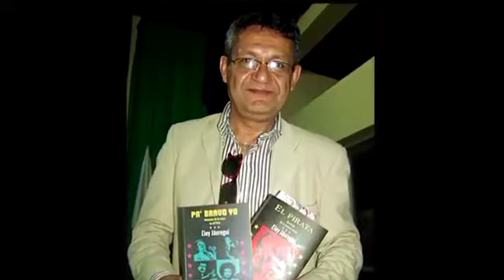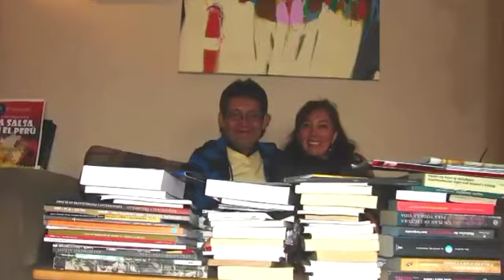Presencia Cultural : 03.01.2014 cap2